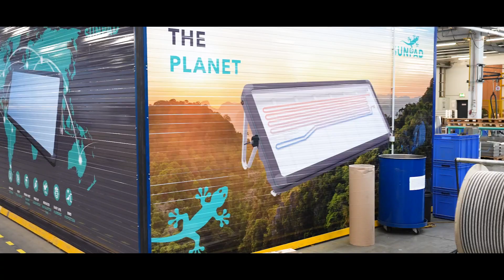GREENoneTEC | The company